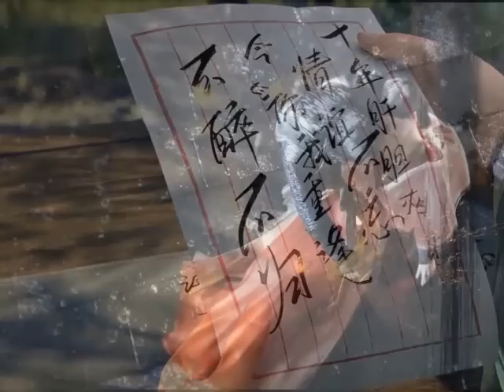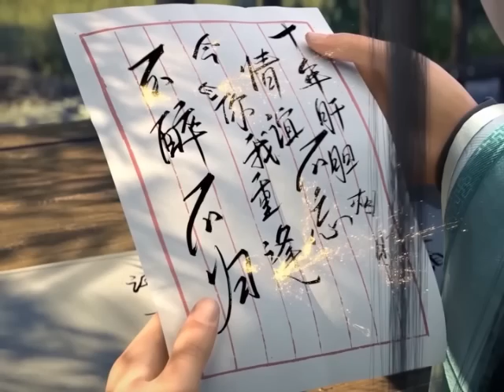มหายุทธทลายสวรรค์ ตอนที่3911-3912